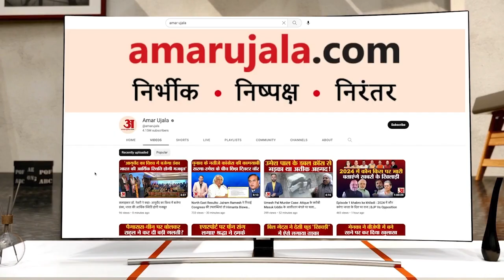Madhya Pradesh | Shivraj Cabinet Expansion | शपथ ग्रहण के बाद Gaurishankar Bisen ने कही बड़ी बात